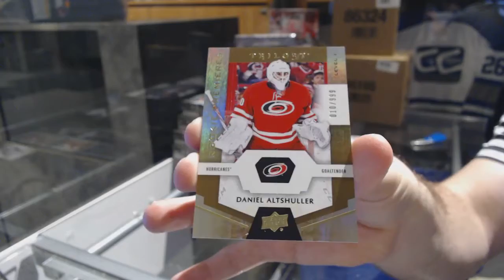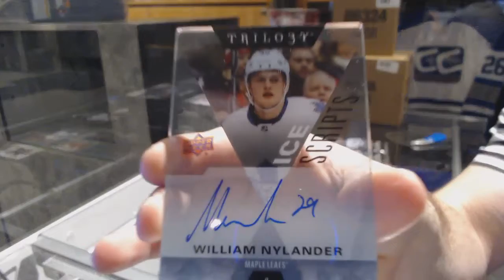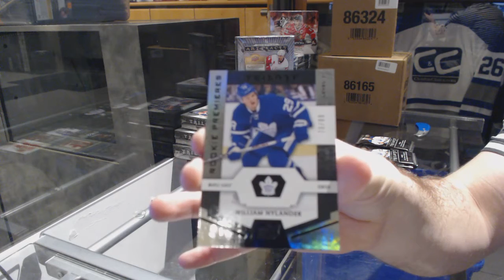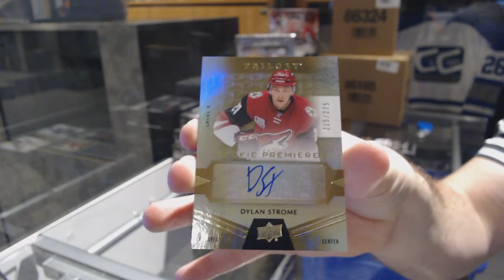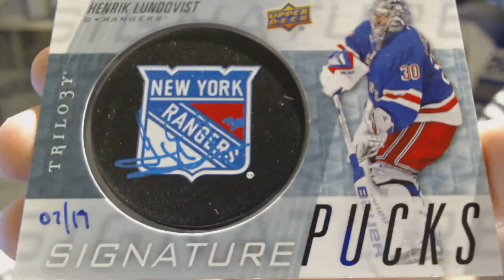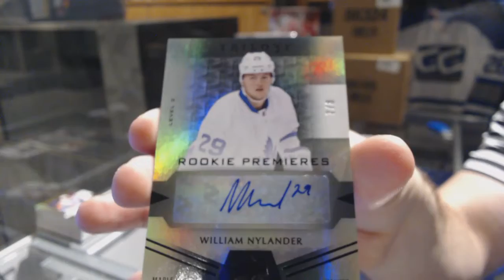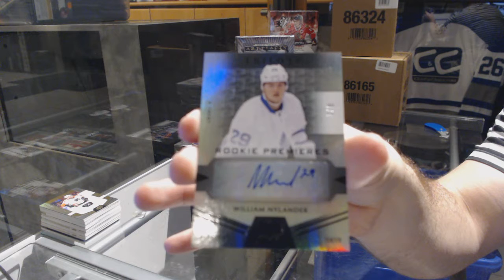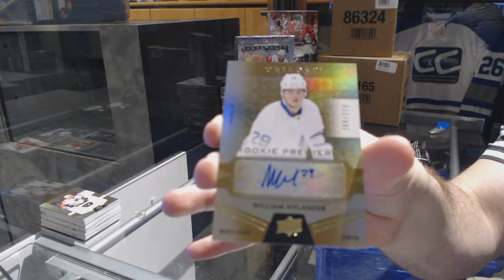16-17 Upper Deck Trilogy 5 Hockey Box Break - C&C GB #7004